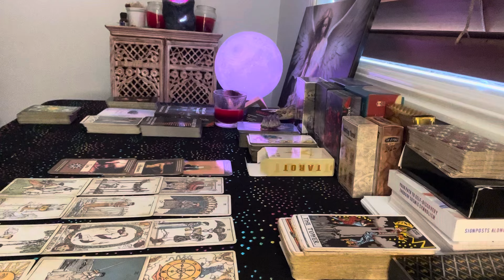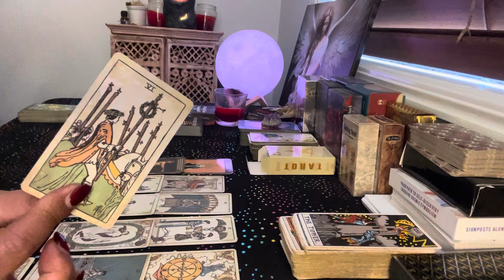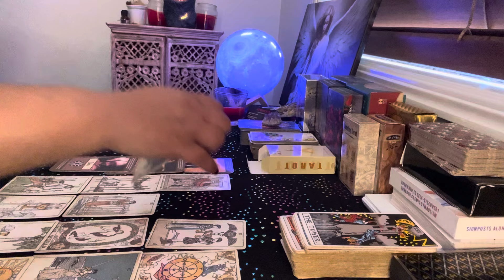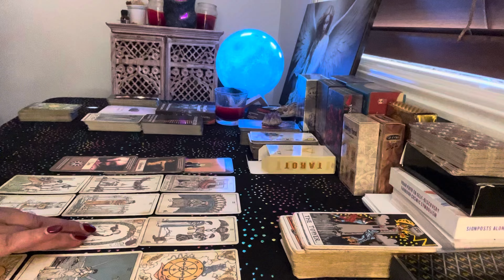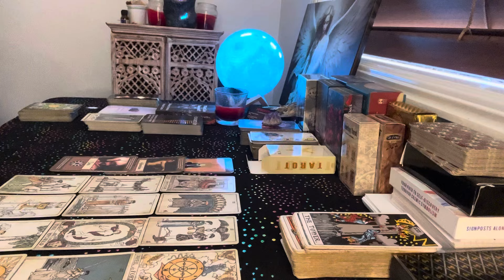Scorpio Wake me up when it’s all over